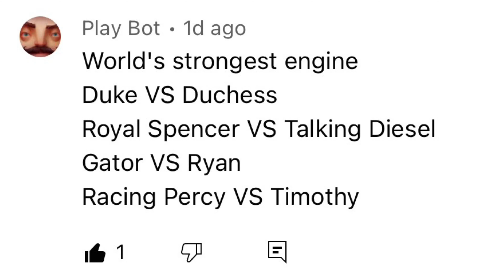World’s Strongest Engine #60 - requested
This World’s Strongest Engine video was created for a subscriber after they watched our Request Box video and chose the engines they wanted to compete.  If you'd like to request a custom video filmed by Cal & Dilly, please watch that video first and then comment with your request.